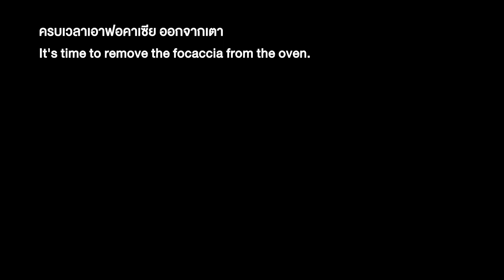ฟอคาเซีย น้ำตาลอัลมอน นวดน้อย ทำง่าย ส่วนผสมไม่เยอะ รสชาติหวานมัน อร่อยหนึบๆ | How to Focaccia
ฟอคคาเซีย เป็นขนมปังที่มีส่วนผสมน้อย ไม่ต้องนวดเยอะ
และเป็นขนมปังแบบลีนๆ มีแค่ส่วนผสม แป้ง น้ำ เกลือ ยีสต์ และน้ำตาลนิดหน่อย

-น้ำมันมะกอก              20 กรัม
-น้ำตาล                      ท็อปปิ้ง
-อัลมอนด์สไลด์         ท็อปปิ้ง

1.ผสมของแห้งให้เข้ากัน แป้ง น้ำ เกลือ และยีสต์ คนให้ส่วนผสมกระจายตัว
2.ใส่ของเหลวลงไป น้ำและน้ำมันมะกอก
3.คนส่วนผสมทั้งหมด ให้เข้ากันดี และพักไว้ 30 นาที
4.ครบเวลา พับและยืด โดว์รอบที่ 1 และพักไว้ 30 นาที
5.ครบเวลา พับและยืด โดว์ รอบที่ 2 และพักไว้ 30 นาที
6.ครบเวลา พับและยืด โดว์ รอบที่ 3 รอบสุดท้าย พักไว้ 45 นาที
7.เตรียมถาด ทาด้วยน้ำมันมะกอก และเทแป้งโดว์ ลงบนถาด จัดรูปทรง
8.แผ่โดว์ออก และพับ 1/3 เข้ามา และเก็บหัวท้ายให้สนิท
9.พลิกกลับด้าน คลุมหน้าพักไว้ 40-50 นาที
*ผ่านไปสัก 20-30 นาที วอร์มเตา 210-220 ํC
10.ครบเวลพัก แต่งหน้าฟอคาเซียและสเปร์ยน้ำลงบนหน้าโดว์ให้ทั่ว นำขนมปังเขาอบ 10-15 นาที
11.ใส่ขนมปังเข้าเตา เราจะสเปร์ยน้ำเข้าไปในเตาอีก 5 -10 ครั้ง และรีบปิดฝาเตา
12.ครบเวลา เอาขนมปังพักให้เย็น แล้วมาชิมรสชาติ

*ขนมปัง สามารถแร็ปเก็บ อุณภูมิห้องได้ 3 วัน / เก็บในตู้เย็นได้ประมาณ 5-7 วัน/แร็ปแช่ฟรีสได้ 1 เดือน

พิมพ์อบขนมปัง และ ถุงใส่ขนมปัง
จากร้าน EasyBakery อุปกรณ์ทำขนม

How to Focaccia

ingredient
- 250 g of bread flour
- 5 g of salt
- 200 g of water
- 20 g of olive oil
- sugar topping
- Almond Sliced ​​Topping
- olive oil topping